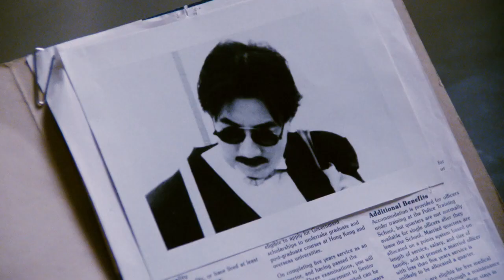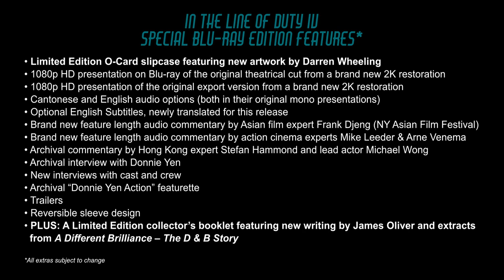In the Line of Duty III & IV | 1988 Trailer - Cynthia Khan, Stuart Ong, Michiko Nishiwak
Cynthia Khan stars in her first leading role as a young police officer who goes up against a dangerous duo of Japanese terrorists.

After staging an outrageous jewellery heist in Tokyo, two thieves (Stuart Ong and Michiko Nishiwaki) travel to Hong Kong to trade their stolen goods. When things don’t go to plan, they go on a violent rampage through Hong Kong, and the only ones standing in their way is a newly promoted police cadet and a Japanese cop with a personal vendetta.

Often overshadowed by other films in the series, In the Line of Duty III is the hidden gem of the franchise, featuring shockingly brutal and ferocious action sequences. Not available on home video in the UK since the VHS era, Eureka Classics is proud to present the film on Blu-ray from a brand new 2K restoration.

Director: Arthur Wong, Brandy Yuen
Cast: Cynthia Khan, Stuart Ong, Michiko Nishiwak